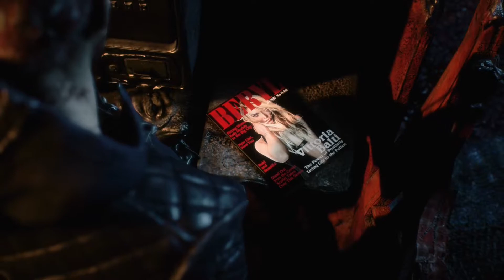Devil May Cry 5 - Let's Play: Episode 9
A semi-blind playthrough of Devil May Cry 5. Recorded off the PS4 version of the game.